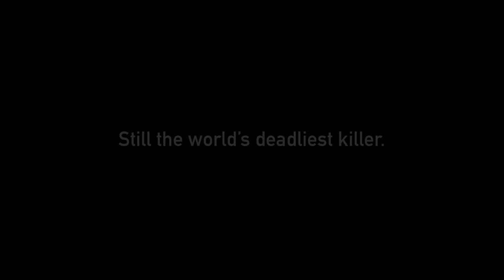The Gates Notes "Mosquito Week" by PES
Official Selection -- Annecy Festival of Animation 2021

Credits:

Director: PES
Concept: PES and Gregory Stern
Production Co: PES Film
Executive Producer: Sarah Phelps
VFX: Leonstudio, Spain
3D Artists: Esau Perez, Isabel Garcia Jaen, Marta Pombo
Rigging: Manuel Martin
Animation: Paula Campe
Compositing: Alejandro Tosso
Technical Direction: Manuel Martin, Alejandro Tosso
Supervision: Javier Leon
Administration: Maria J. Garcia
Original Score: Dougal Wilson
Sound Design: PES